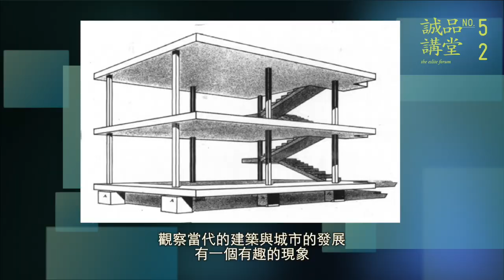誠品講堂52期預告│週三【城市建築家】│游移的視點：當代城市與建築「設計方法」的脈絡觀察│邱浩修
游移的視點：
當代城市與建築「設計方法」的脈絡觀察

10/15─12/17  Wednesday週三  7:30pm─9:30pm

－－從多元的設計視點
看城市與建築的未來進化

優異的設計不一定來自理性的設計方法，清晰的設計方法卻可以錨定設計思考的脈絡，進而用來理解設計內涵的提問（inquiry）與過程（procedure）間之交互辯證關係。建築學者Peter Rowe在《設計思考》一書中指出設計行為的思考核心就在於解決問題的「過程演繹」（Procedural Development）和「基準視點」（Normative Positions）的適切設定，也就是「設計方法」的建構；當代建築與城市逐漸在浮現的環境議題（新自然觀）、數位技術（新媒介）和跨文化融合（新群體）的持續衝撞中，顯露它們在資訊和自然之間不斷游移與連結的空間特質，驅動與形塑這些當代空間現象背後的各種「設計方法」是豐富而有趣的，也暗示著城市與建築未來可能進化的方向。

本期課程希望介紹給大家的，是當代建築家們如何根據時代的文化與科技，來提問、演繹與建構幾個比較具代表性的設計方法脈絡，我初步將之區分為「自然／幾何」、「媒介／方法」與「跨域／自造」三個概念區塊，依此方向邀請了國內十位親身投入當代設計研究與創作的講師，分享探究這些游移的多元設計視點。

主講簡介

邱浩修，美國哈佛大學設計學院設計博士、設計碩士，東海大學建築系學士。現任東海大學建築系主任、東海大學創藝媒體中心主任、路思創意設計(Loops Creation)主持人。設計作品多為實驗創作，如東海大學內之數位「漣漪磚牆」、文建會臺北文創展展場互動空間設計、文建會藝術介入空間計劃「迴聲光廊-東海榮總地下道空間改善」、跨域合作作品「數位新器」銅雕系列。學術著作有《重構自然－－數位構築下的建築新詩性》，設計評論文章則散見於《世界建築雜誌》、《建築師雜誌》、《dA夯雜誌》、《台灣建築雜誌》。

講題

自然／幾何
10/15
重構自然：尋找當代建築新詩性
邱浩修（東海大學建築系主任）

10/22
新有機體：仿生、自生與共生
何炯德（元智大學藝術與設計學系講師）

10/29
另類永續：自然系vs.非自然系建築
謝宗哲（亞洲大學數位媒體設計系專任助理教授）

11/05
Ego to Eco：演效建築的綠色狂潮
湯博鈞（交通大學建築研究所兼任助理教授）

媒介／方法
11/12
模擬城市／程式：資訊視覺化的力量
凌天（東海大學建築系專任講師）

11/19
媒介建築：輕盈與消逝的影像空間文化
漆志剛（淡江大學建築系專任助理教授）

11/26
參數都市主義：非線性設計的未來
邵唯晏（竹工凡木設計總監）

12/03
原型結構：流動的結構語言
陳冠帆（原型結構事務所主持人）

跨域／自造
12/10
反動城市：建築變形記
楊秀川（楓川秀雅建築室內研究室負責人）

12/17
跨域自造：外無定界／內歸本一的建築行旅
劉冠宏（無有不二主持人）